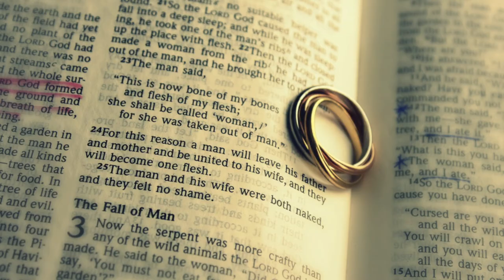Adam and Eve Syndrome Promo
Join us on April 10 for a 4 week marriage study called, "The Adam and Eve Syndrome," with Jerricho and Mercedes Cotchery at Stonecrest Community Church.